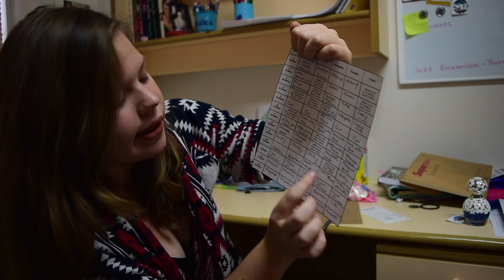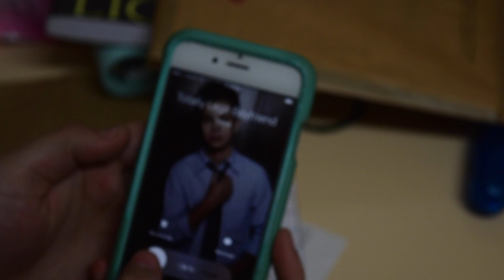I Don't Have Time! | LadyJane Ft Jessica Krause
This is the secret video that I made for Avondale's Festival Of Faith, or FOF as we say. It is all about making time for God is your life. I hope you like it and enjoy!

~~~ Music ~~~